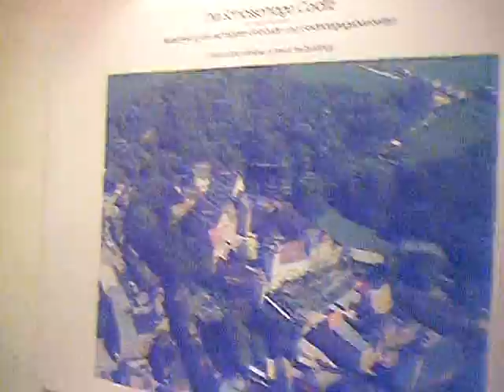Colditz Castle Prominente Cells Tour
This video takes you on a tour of what were the Prominente [special prisoners] cells, and also of the Dentist's rooms at Colditz Castle. These rooms now house a small museum display of various items and are open to visitors. You also get an occasional orientation shot to show you where in the Castle these rooms are - in the East block directly opposite the Cellarhouse [parcels office] building. For much more material on Colditz Castle, including many more videos, visit my